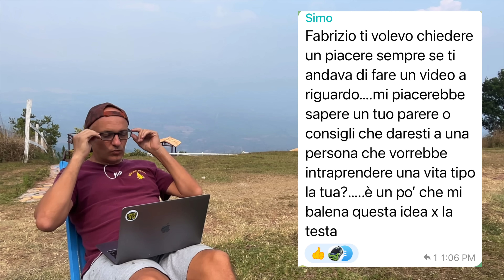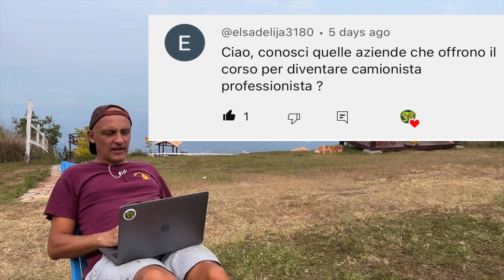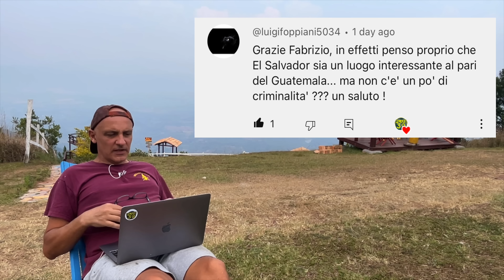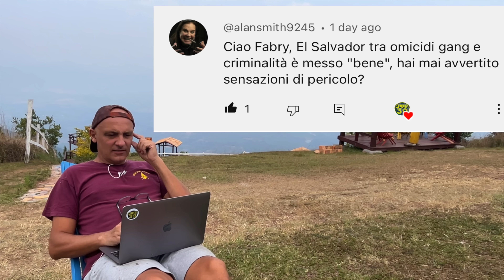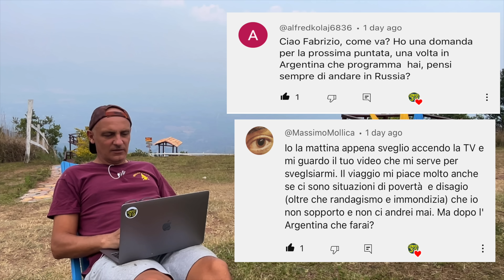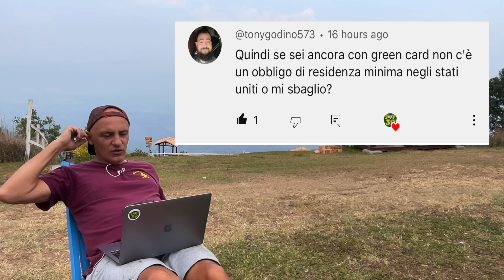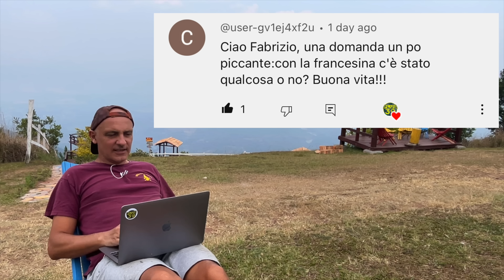PUOI VIAGGIARE CON ME || GIRO DEL MONDO IN PANDA 4X4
Video che raccontano la mia vita in viaggio.

CHIEDIMELO IN PRIVATO ... :-)